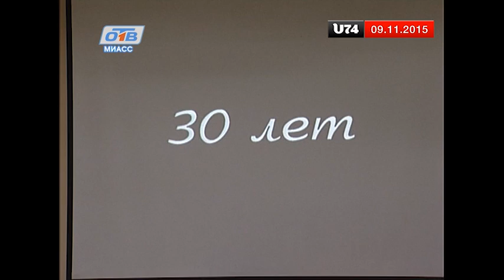Школа №18 отмечает 30-летний юбилей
"ОТВ - Миасс"
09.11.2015